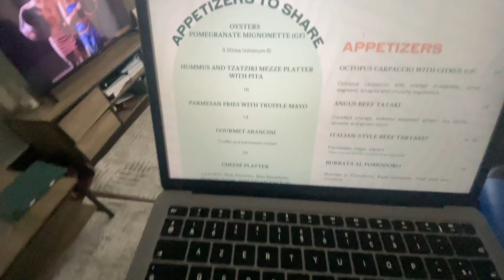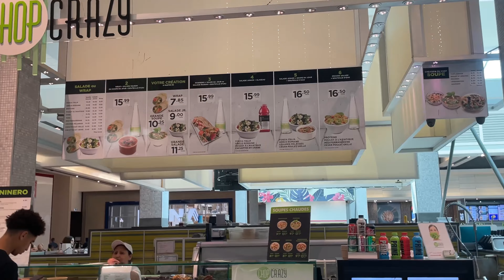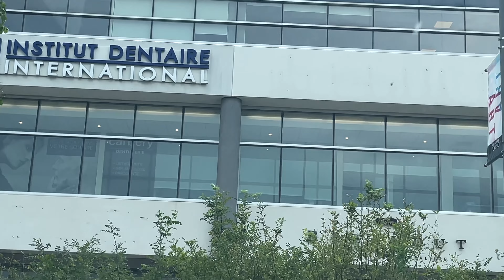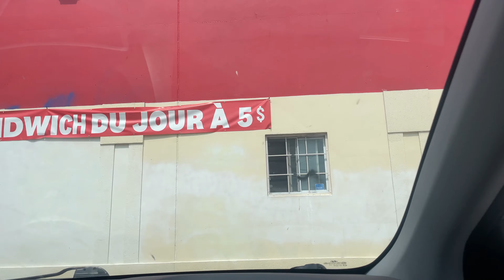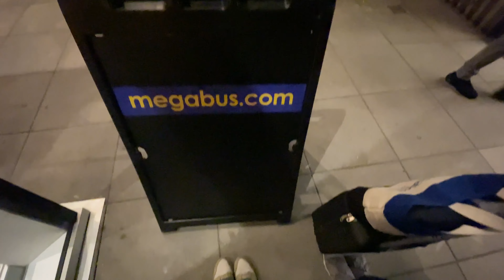Vlog à Montréal 2024 : visite de Montréal en 3 jours 🇨🇦vlog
🇨🇦 Visite de la ville de Montréal au Canada ! 🍁

Dans cette vidéo, je vous emmène avec moi, et mon amie d’ecole de langue, dans la ville de Montréal.

📸 Suis-moi aussi sur Instagram @mmz244 et Tiktok @myriammz244.